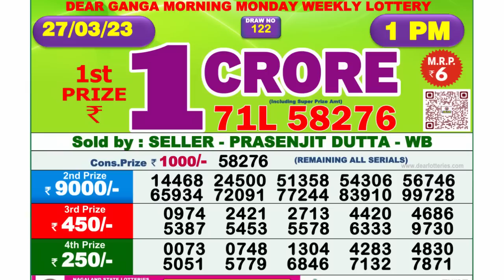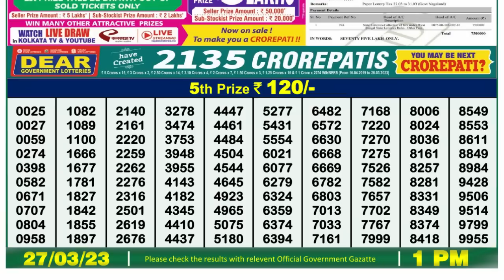🔴 Lottery Sambad Live 01:00pm 27/03/2023 Morning Nagaland State Dear Lottery Result Pdf Download